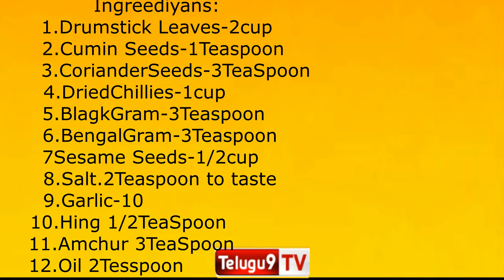Drumstick Leaves uses & Benefits munagaku recipeఈ కమ్మని పొడి ప్రతి రోజు 2 స్పూన్లు మొదటి ముద్ద లో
మీ కళ్ళు అందంగా ఆరోగ్యంగా మెరుస్తూ మవునంగా మాట్లాడాలి అంటే ఈ కమ్మని పొడి ప్రతి రోజు 2 స్పూన్లు మొదటి ముద్ద లో తినాలి
        Ingreediyans:
         1.Drumstick Leaves-2cup
          2.Cumin Seeds-1Teaspoon
              3.CorianderSeeds-3TeaSpoon
 4.DriedChillies-1cup
       5.BlagkGram-3Teaspoon
         6.BengalGram-3Teaspoon
      7Sesame Seeds-1/2cup
         8.Salt.2Teaspoon to taste
                       9.Garlic-10
 10.Hing 1/2TeaSpoon
11.Amchur 3TeaSpoon
12.Oil 2Tesspoon

telugu9tv

sivaparvathiyengala